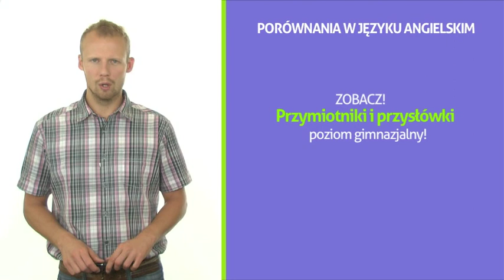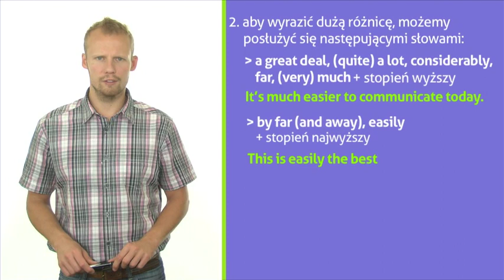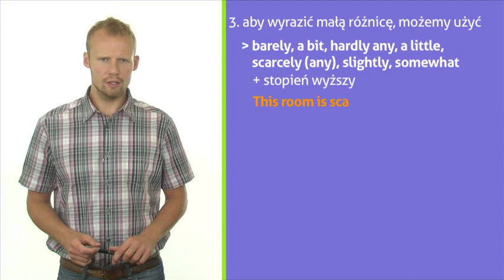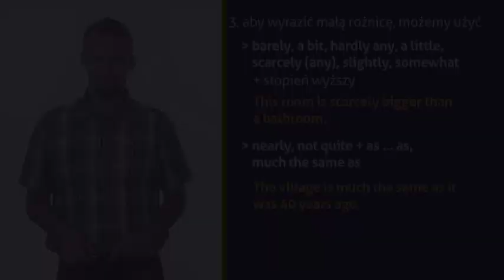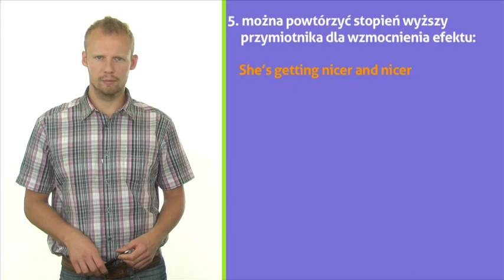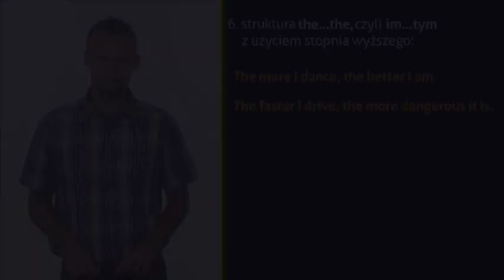Porównania w języku angielskim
Amsterdam is as safe as Stockholm. Both Amsterdam and Stockholm are equally safe. W tych dwóch przykładowych zdaniach pojawiają się porównania. Zobacz educast poświęcony temu zagadnieniu. Dowiedz się, w jaki sposób porównywać w języku angielskim! Dzięki porównaniom możesz zdobyć więcej punktów na maturze! Zapraszamy! Krzysztof Kozioł